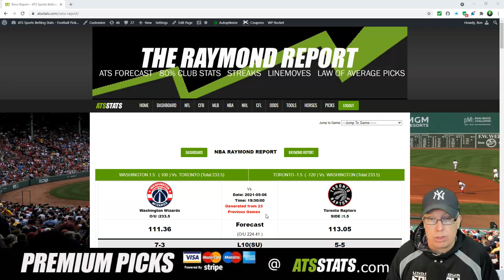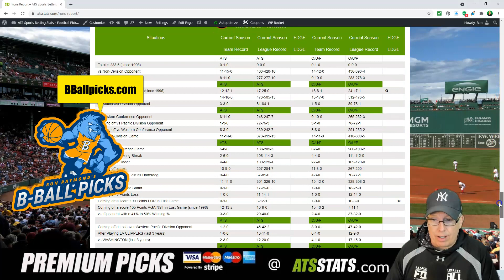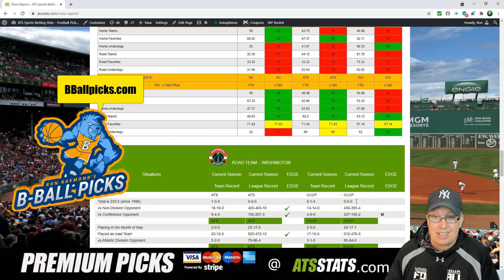Washington Wizards vs Toronto Raptors Prediction 5-6-21 - NBA Previews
Sports Handicapper Ron Raymond of the Raymond Report has released his free NBA Prediction and Preview on today’s basketball game between the Washington Wizards vs. Toronto Raptors for Thursday, May 6, 2021.

- ATS STATS
- World Series of Handicapping
- Streakcatcher
-  Bullpen Picks
- Parlay Market Exchange (PMX)
- Parlay Calculator
- Hockey Picks
- Heads or Tails
- ATS Calculator
- Fadoho
- Joker’s Picks